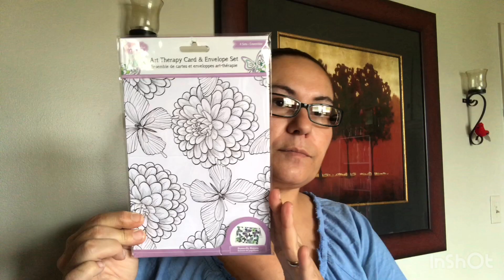HIDDEN GIVEAWAY WINNER IS | MAY 03 2019